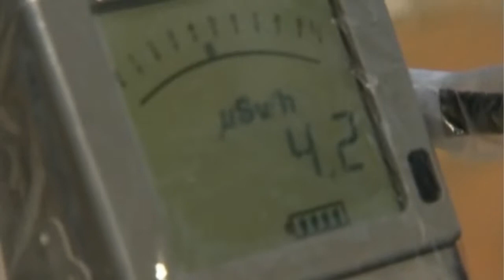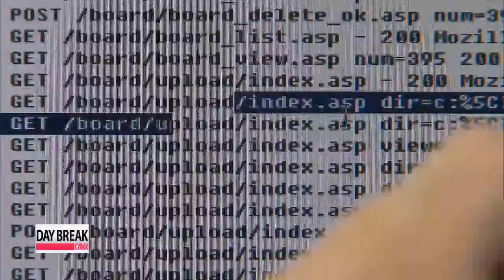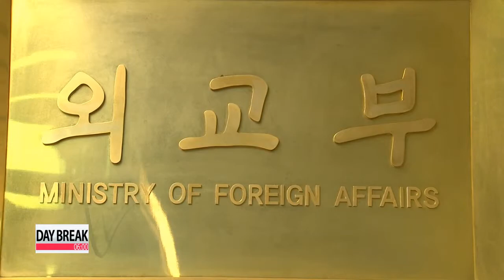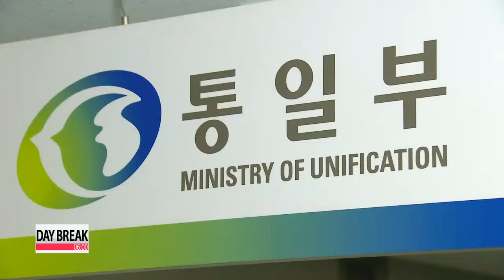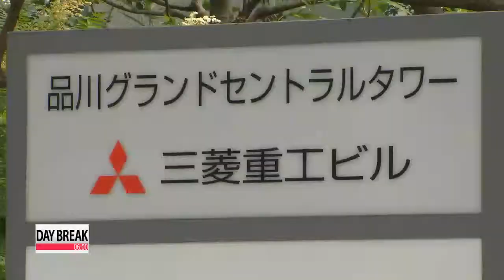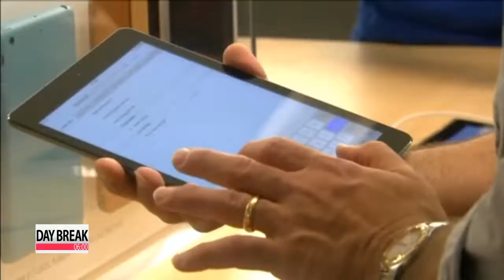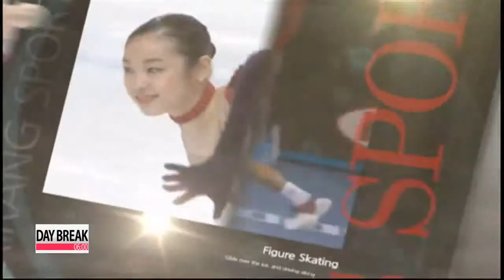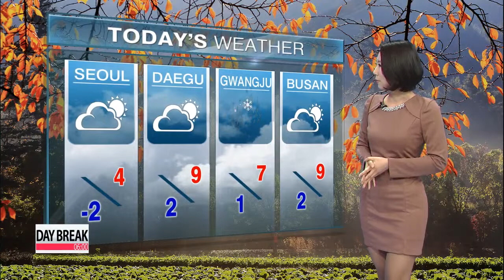DAY BREAK 06:00 President Park's parliamentary address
DAY BREAK 06:00

(THIS IS THE TRANSCRIPT FOR ARIRANG NEWS THAT AIRED ON 19 Nov 2013- 06:00 KST.)

Title: Headlines

Coming up on this Tuesday edition of Day Break following President Park's parliamentary address, the ruling party offers to accept one of the opposition party's demands related to the recent election scandal. The opposition says both conditions must be met before getting back to parliamentary business.

The operator of Japan's crippled Fukushima nuclear plant has started the delicate and time-consuming process of removing spent fuel rods from mangled reactor number four. The decommissioning of all four reactors at the plant will take up to 40 years.

Plus, a citywide manhunt is underway in Paris, after a gunman attacks a media building and fired outside a bank, badly injuring one person. Police suspect the gunman also broke into another media office last Friday. Day Break begins now.

ed: mark

Title: 06 Title

Title: Opening

You're watching Day Break on Tuesday, November 19th.

Title: President Park addresses parliament on budget plan, policy goals

We begin at the National Assembly where President Park Geun-hye delivered her first policy speech to parliament.
Addressing a packed house on Monday, the president outlined her government's key policy plans.., and called on rival parties to settle the differences that have brought parliamentary activity to a grinding halt.
Our presidential correspondent Eoh Jin-joo has our top story. President Park once again called on the ruling and opposition parties to stop their political confrontation and disputes over allegations the nation's spy agency meddled in last year's presidential election.

"The government will make sure the allegations will be clarified to the public as soon as possible, and will take appropriate measures against those involved once the judgment of the judicial branch comes out."

In her policy address to parliament on Monday, the president pledged to tighten discipline among government agencies, so no such allegations are raised in future elections.
Emphasizing that the parliament is at the center of politics President Park said the government and the Assembly should now work towards what she called a "productive and cooperative relationship."

"Should the ruling and opposition parties thoroughly discuss and find common ground on any issues in parliament, including those related to the recent allegations brought up by the opposition party, I will respect the agreements and accept them."

On next year's budget plan, President Park said it focuses on economic revitalization and job creation.
In particular, she called on lawmakers to quickly pass bills aimed at achieving these goals, for example, those on promoting foreign investment and tourism, normalizing the housing market and supporting small and medium businesses for a creative economy.

"If such bills fail to receive parliamentary approval at the right time, the Korean economy, which is showing signs of recovery, might once again fall into a deep recession."

"Analysts say her somewhat conciliatory tone was aimed at bringing about a breakthrough in the current political impasse and ensuring passage of the government's budget for 2014as well as various bills that are crucial to people's livelihoods.
Eoh Jin-joo, Arirang News."